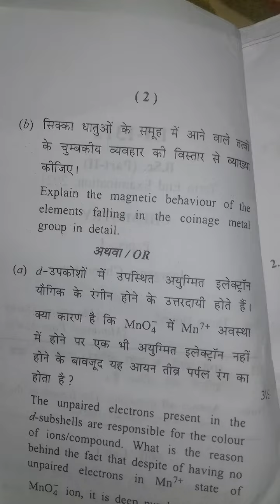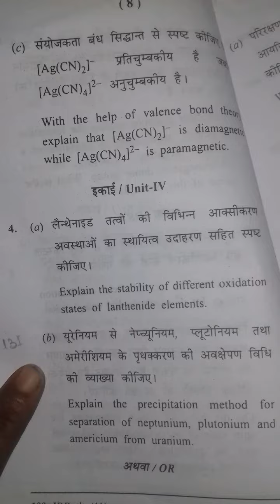Bsc 2nd year 2021 chemistry paper 1 inorganic chemistry bsc 2 year 2021 old paper bastar university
Hii dosto

bastar university previous question paper. Aaj  aap dekhenge bsc 2nd year 2021 ke question paper ishke akawa mere channel per BSc.3rd aur MA BA 2nd year 2021 ke basatar university ke old questio  paper uoload h

naivedhhyukti naivedhhyukti, NAIVEDHHYUKTI NAIVEDHHYUKTI you tube channel mein aapka Swagat h naivedhh.yukticomputer exam and competitive exam keliye questions. Objectives question. Copa.PGDCA,DCA,ADDP.COMPUTER education. Sab information milegi.HTML.and java script tally.sabhi ki videos aap dekh sakte Hain